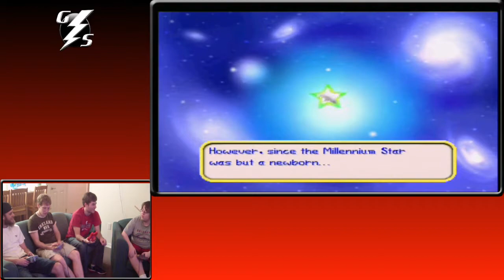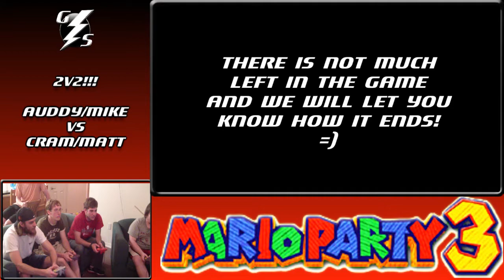How To Play Mario Party 3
2v2 style!

Auddy/Mike vs. Cram/Matt